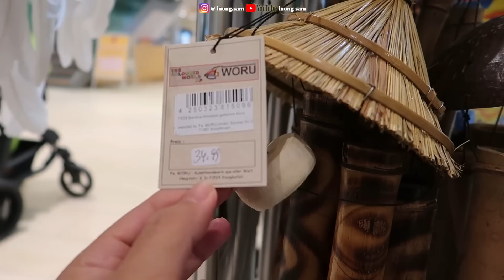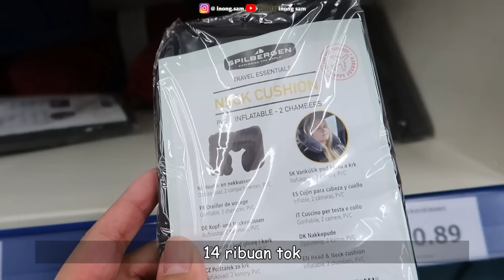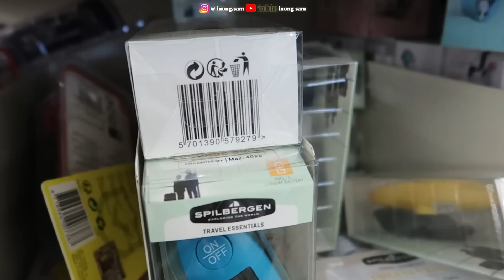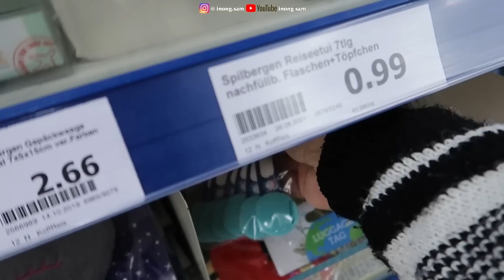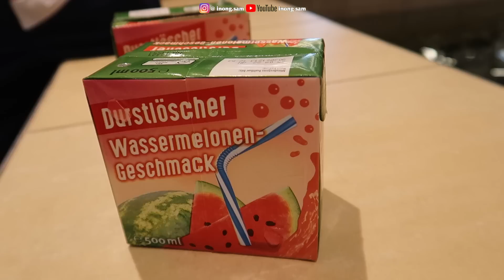BELANJA UNTUK PERSIAPAN LIBURAN || RENCANA CUMA MAU BELI 2 JENIS BARANG, MALAH JADI BORONG.!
Persiapan untuk liburan, kita pergi belanja keperluan Traveling, karna anak-anak butuh bantal leher buat di mobil & mamak butuh botol2 kecil untuk shampoo, hand & body lotion etc. biar gag bawa yg besar2 karna cuma ngeberatin plus ngambil banyak tempat di koper.!
Eeehh tapi belanjaannya malah beranak pinak donk! jadi borong.!🤣
Apalagi mau Halloween begini, jadilah beli beberapa yg bau Halloween juga karna dimana2 jual pernak/ik Halloween😅
Dan kami juga makin super excited karna ini liburan pertamanya baby Yumi chan🥰
cekidoott..